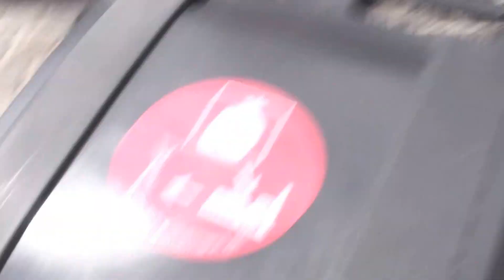182_ Switzerland - Zermatt- 古代軍隊 遊行 -瑞士 - 策馬特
Zermatt-瑞士策馬特  古代軍隊遊行 (5)
182_Switzerland - Zermatt-  古代軍隊 遊行 - -瑞士 -策馬特